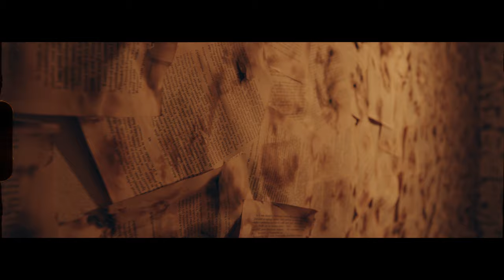Nasty Ratz - The WASTE (Official censored version)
The WASTE is sixth single of sophomore album of NASTY RATZ, called "Second Chance?". The song is about depressions and anxiety we all could suffer from.

It's OK to feel down but we need to be brave enough to find help. That's sometimes not easy at all. When you feel like you feel symptoms of anxiety or depressions, you should search the professional help.

Song lyrics:
THE WASTE

In the city of the broken dreams
there is no place to hide in.
In the road of your deadly crash
you won't be heroine.
Streets are dirty like a Sunday trash,
and the smell is all around. The smell is all around.

You could follow your dreams
but they faded away, didn't stay.
Oh, faded away.
You could swallow your fears,
scared to live through the day.
didn't stay. Oh, faded as well.

In the city when I heard you cry,
kids've been dying every day.
In the city of the dirty minds,
you'd go crazy, you'd go mad.
There are eyes belonging to the blinds

Oh, faded away.

Recorded at Pidgeon Records
Mixed & Mastered by Rony Janecek
Released with Sleaszy Rider in 2019

Video directed by Balkins
Shot in Gate-Escape